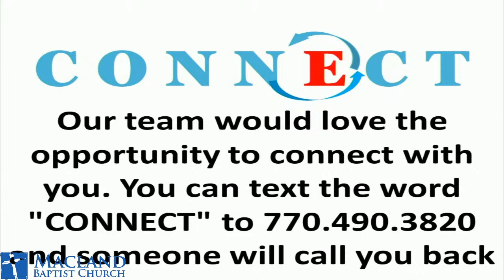Sunday Evening Service 05/17/2020